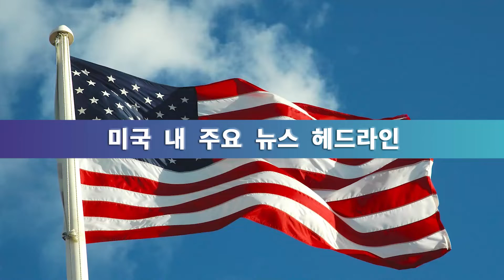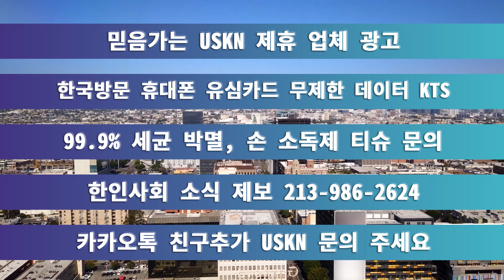미 전국 한인 밀집 지역 뉴스 01월 18일 화